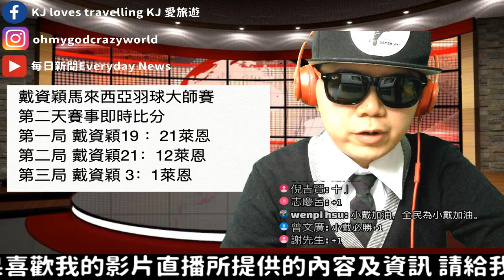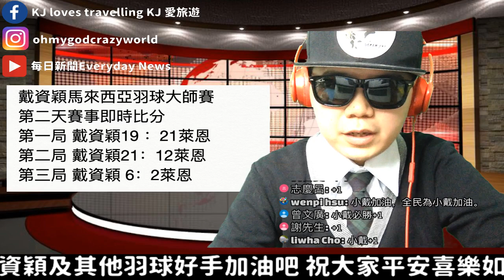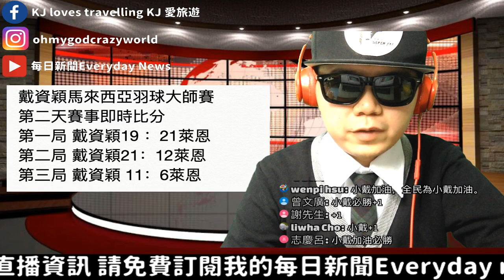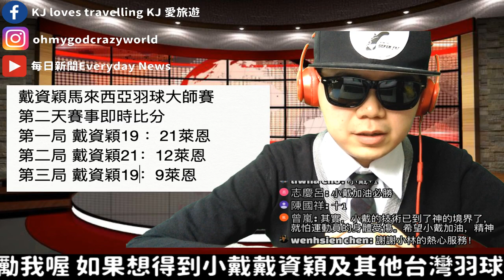戴資穎2019馬來西亞大師賽 第二天賽程 戴資穎vs萊恩杰克絲菲德 一起為小戴戴資穎馬來西亞羽球大師賽加油打氣 語音直播 不喜勿入【每日新聞Everyday News】【戴資穎羽球】【小林直播】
小戴小戴加油加油 金牌等者你
歡迎大家加入小林的line群組 小林聊羽球 聊生活 我會每天分享一些有趣實用的影片在這裡給大家喔

其他有趣議題影片：
網紅團體Gino脖子鬧翻拆夥風波懶人包【每日新聞Everyday News】【hito最夯時事議題】
七分鐘看一週世界時事 英國到底脫歐了沒?川普為了蓋美墨邊境牆壁不惜關閉政府?川普對台灣新政再度讓中國跳腳?7分鐘看1週世界時事【每日新聞Everyday News】【hito最夯時事議題】
顛覆你的想像 賣玉蘭花也可以賣得很文青 社會企業在台灣【每日新聞Everyday News】【hito最夯時事議題】
老爸說他想學電腦的動機竟然是因為想看免費X片？【每日新聞Everyday News】【小林的邊走邊聊脫口秀 talk show and walk show】
到台北後才發現自己是個鄉巴佬【每日新聞Everyday News】【小林生活日記 日常vlog 日常生活 生活日常】
戴資穎2019馬來西亞大師賽第一場賽事 免費直播哪裡看 一次告訴你 一起為小戴戴資穎馬來西亞羽球公開賽加油打氣吧 語音直播 不喜勿入 【每日新聞Everyday News】【戴資穎羽球】【小林直播】
戴資穎2019馬來西亞大師賽 第二天賽程預報 對手是誰？幾點比賽 一次告訴你 一起為小戴戴資穎馬來西亞羽球大師賽加油打氣【每日新聞Everyday News】【戴資穎羽球】【小林直播】

有趣的相關影片：
挑戰連續100天不喝飲料只喝水 喝水減肥？真的假的？ 挑戰第17天 Challenge Day 17【每日新聞Everyday News】【挑戰連續100天不喝飲料只喝水】
挑戰連續100天不喝飲料只喝水 媽媽生日 我竟然喝了飲料？ 挑戰第10天 Challenge Day 10【每日新聞Everyday News】【挑戰連續100天不喝飲料只喝水】
挑戰連續100天不喝飲料只喝水 冬天最愛的燒仙草我竟然不能喝？我該怎麼辦？ 挑戰第9天 Challenge Day 9【每日新聞Everyday News】【挑戰連續100天不喝飲料只喝水】
挑戰連續100天不喝飲料只喝水 聖誕節交換禮物得到意外的驚喜 挑戰第8天 Challenge Day 8【每日新聞Everyday News】【挑戰連續100天不喝飲料只喝水】
挑戰連續100天不喝飲料只喝水 同事約我一起訂飲料 該如何拒絕？ 挑戰第7天 Challenge Day 7【每日新聞Everyday News】【挑戰連續100天不喝飲料只喝水】
挑戰連續100天不喝飲料只喝水 去星巴克卻只能喝水 含淚跟星冰樂說不 挑戰第6天 Challenge Day 6【每日新聞Everyday News】【挑戰連續100天不喝飲料只喝水】
挑戰連續100天不喝飲料只喝水 冬至不能吃湯圓怎麼辦？挑戰第5天 Challenge Day 5【每日新聞Everyday News】【挑戰連續100天不喝飲料只喝水】
挑戰連續100天不喝飲料只喝水 頭痛欲裂 沒辦法保持專注 我該怎麼辦？挑戰第4天 Challenge Day 4【每日新聞Everyday News】【挑戰連續100天不喝飲料只喝水】
挑戰連續100天不喝飲料只喝水 拜拜後的飲料看得到喝不到 好痛苦啊 挑戰第3天 Challenge Day 3【每日新聞Everyday News】【挑戰連續100天不喝飲料只喝水】
挑戰連續100天不喝飲料只喝水 去電影院看電影差點破功 還好王建民救了我 挑戰第2天 Challenge Day 2【每日新聞Everyday News】【挑戰連續100天不喝飲料只喝水】
挑戰連續100天不喝飲料只喝水 為了我的健康 我必須這麼做 挑戰第1天 Challenge Day 1【每日新聞Everyday News】【挑戰連續100天不喝飲料只喝水】
2018全球年度十大最賣座電影 不出所料 這部電影最賣座最暢銷傲視群雄 【每日新聞Everyday News】【2018倒數日記】
2018年10大最賺錢youtuber 賺最多錢的竟然是一位7歲小男孩 光1年就賺了2200萬美金將近6.6億台幣！【每日新聞Everyday News】【2018倒數日記】
想當YouTuber 記住這件事情絕對不能做【經營YouTube的實用技巧】【每日新聞Everyday News】
這3個形容美食好吃的英文單字 保證讓你說好吃不再只會說
選舉英文相關的3個單字 當選的英文要怎麼說？【每日新聞Everyday News】【小林的每日英文小教室】
羽球英文篇第2集 羽球鷹眼挑戰怎麼說？看懂小戴戴資穎羽球比賽的英文專用術語 一起學英文為小戴戴資穎加油吧【每日新聞Everyday News】【小林的每日英文小教室】
小林的每日英文小教室 羽球英文篇第1集 看懂小戴戴資穎羽球比賽的英文專用術語 一起學英文為小戴戴資穎加油吧
5分鐘快速認識戴資穎 23個你不知道的有關小戴戴資穎的小秘密 1次告訴你
台灣Youtuber界的新霸主 你一定不知道他是誰 光靠Youtube點閱 1個月賺到的錢讓你目瞪口呆 DE JuN介紹

關鍵字keywords:
戴資穎,戴資穎馬來西亞大師賽,小戴,戴資穎2019,2019戴資穎,戴資穎馬來西亞